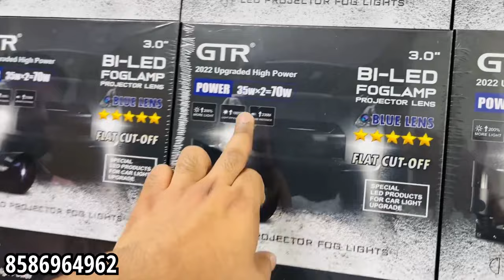😱Top 2 Projector ये देखो फुल Khatarnak Projector For Car All Cars Best Fog Lamp Projector for cars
Shiva car accessories
Address  = Shiva car accessories Karol Bagh Delhi India 110005

Alto में लगा दिए इतने Khatarnak Led Projector 🔥😱 1 Km तक उजाला ही उजाला 😱 Car led Projector Hid